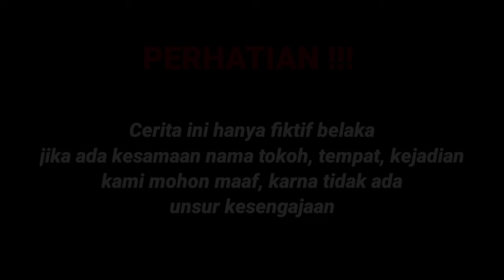BOS UTAMA IKHLAS JADI TUKANG PARKIR DEMI MENDEKATI CALON TUNANGAN SENDIRI PADA AKHIRNYA..!!